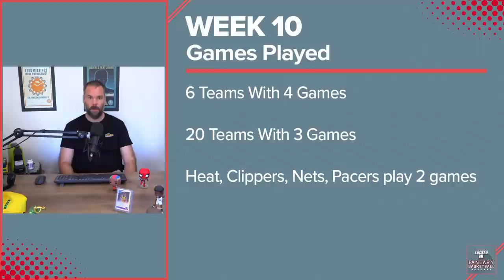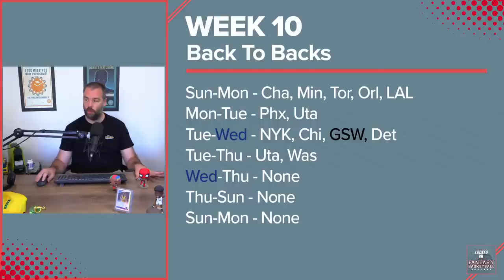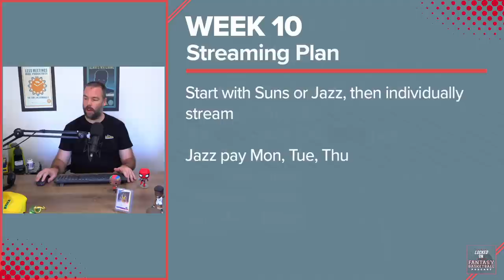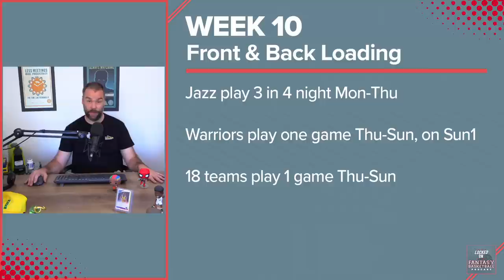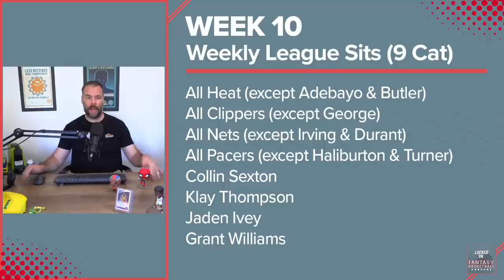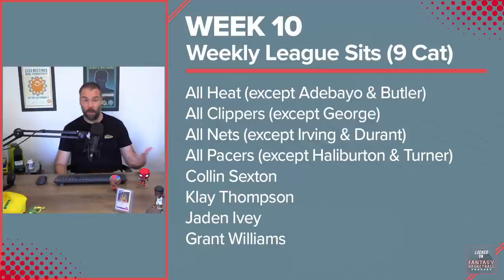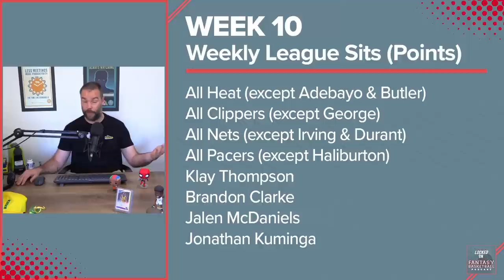NBA Fantasy Basketball Week 10 Preview - Streaming, Weekly Sits/Starts, Waiver Wire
Josh Lloyd looks at Week 10 in the NBA and gives you the guide to streaming, analyses the schedule, and talks about players you may be able to consider sitting in weekly lock leagues, and the stream value of the Walker Kessler of the Utah Jazz.